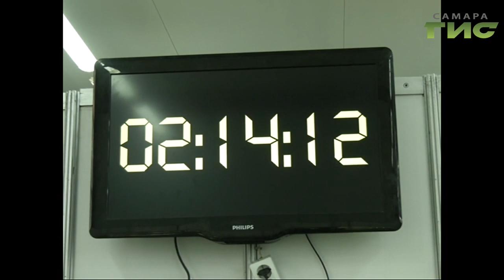90 успешных школьников и студентов из Самары отправились в Казань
90 успешных школьников и студентов из Самары отправились в Казань , чтобы узнать больше о профессиях будущего и новых  технологиях. Сейчас там проходит международный чемпионат профессионального мастерства Ворлд Скиллс. Мария Левина проводила юных самарцев и узнала, чего они ждут от поездки.